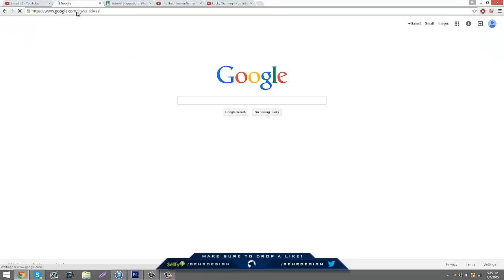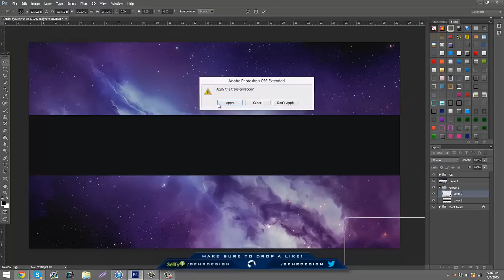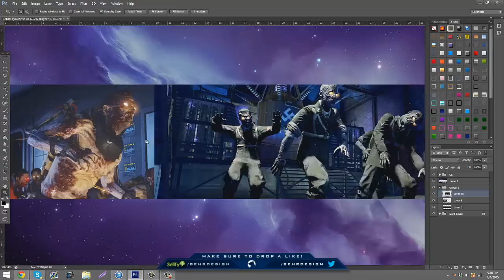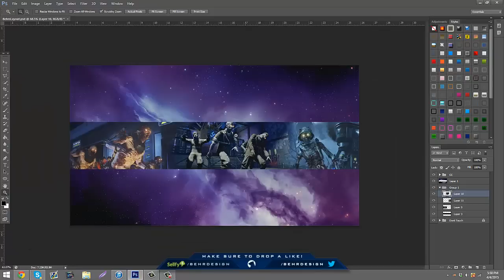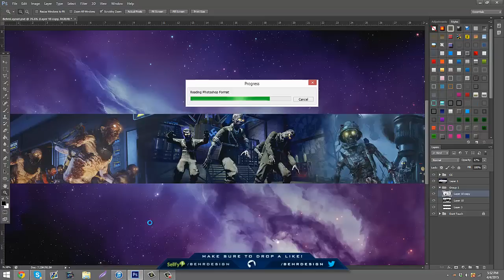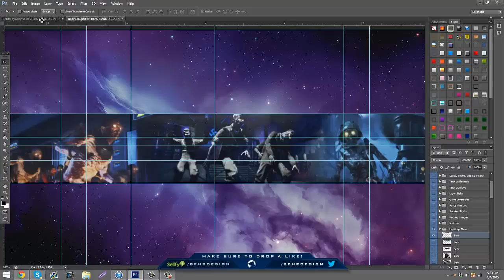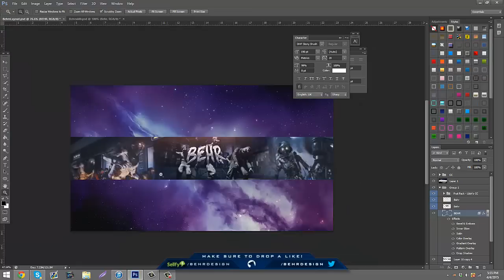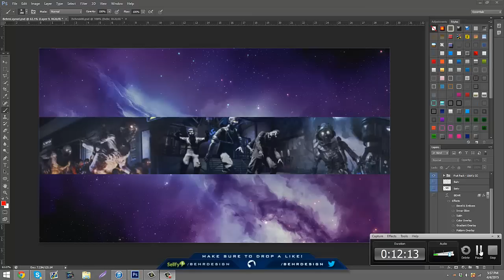Tutorial: Blending Wallpapers Together (PS) - Behr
(Please be resonable.. I'm not a "God" in photoshop)
No links for today!

Add me on Skype:
Personal - Behr.og